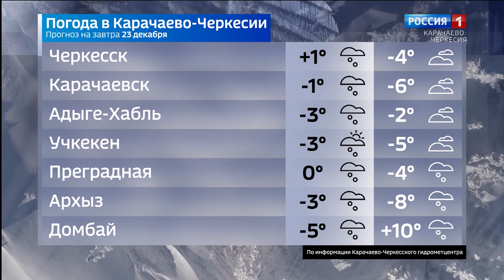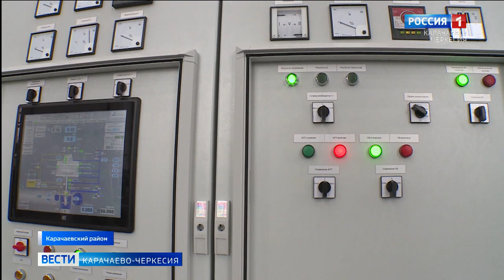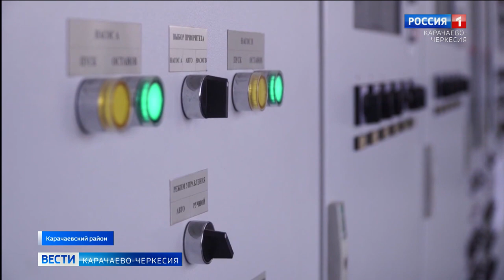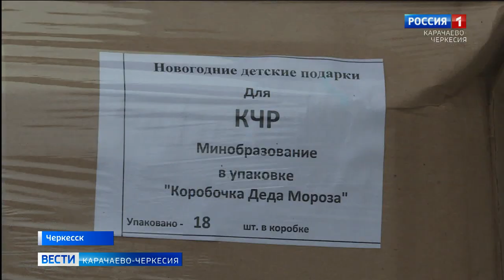Вести Карачаево-Черкесия 22.12.2020